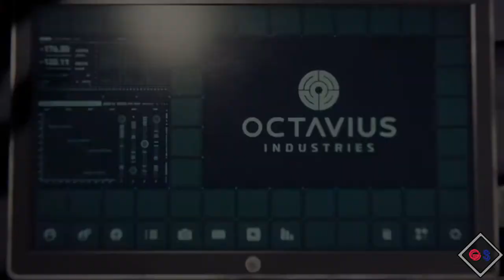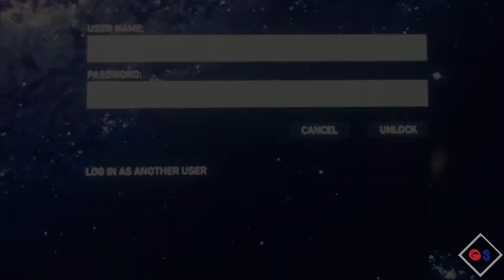Marvel's Spider Man Part 2